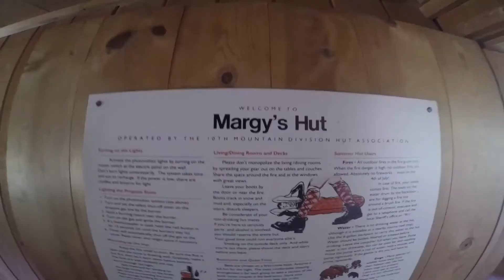Huts for Vets, Colorado.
One of our members went on a trip to Colorado with a nonprofit organization by the name of Huts for Vets- Huts for Vets gives back to veterans by providing a all expenses paid trip to Colorado for some nature healing. Take a quick glimpse in to a Huts for Vets adventure courtesy of one of our members.